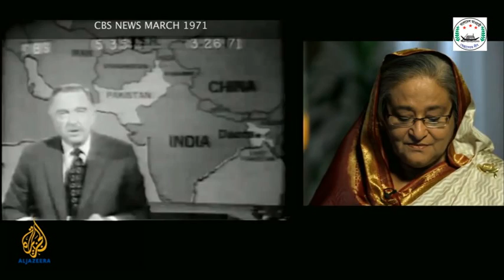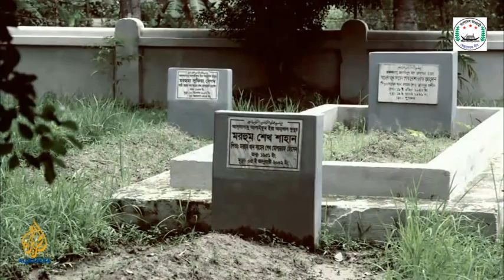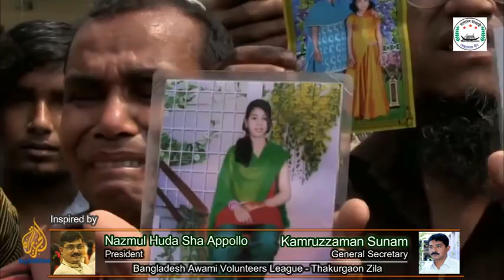The Frost Interview - Sheikh Hasina